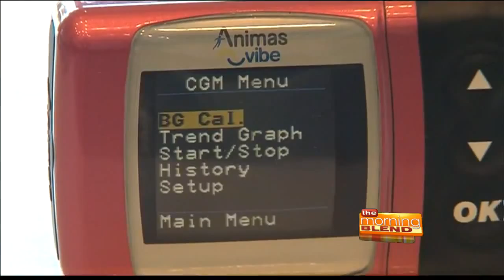Advanced technology for diabetes - managing blood sugar levels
Diabetes is a demanding disease that requires day-to-day and hour-by-hour management. Now there is new, integrated technology to help millions of Americans living with diabetes better manage their disease.

This news is nothing short of ground-breaking for the millions of Americans managing their diabetes. With this new technology, it will be much easier for patients to manage their blood sugar levels and track trends with blood sugar highs and lows which will help prevent complications later in life.